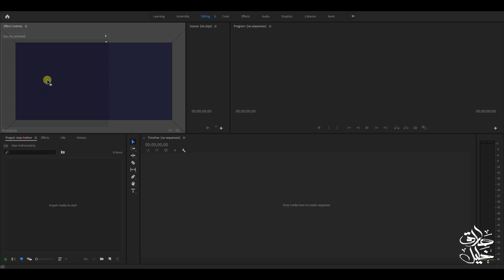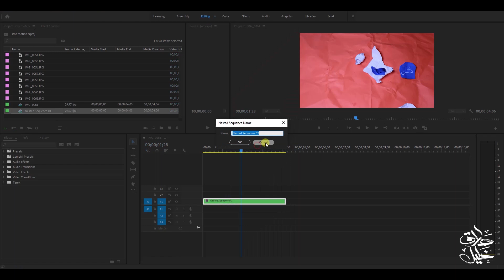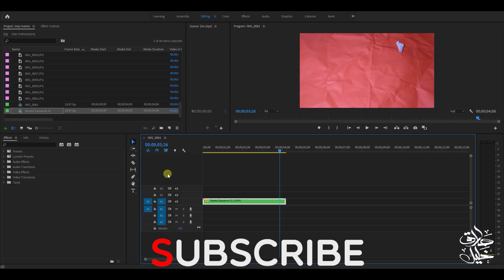كيفية عمل ستوب موشن | Stop Motion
أسهل طريقة لعمل فيديوهات الستوب موشن